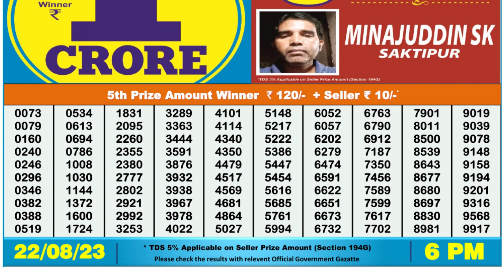🔴 Lottery Sambad Live 06:00pm 22/08/2023 Day Nagaland State Dear Lottery Result Pdf Download